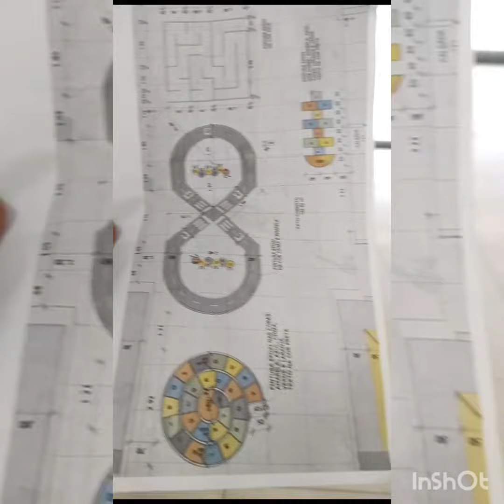1V2M - TVCrew Creche Jk Sol Nascente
1V2M - Leandro Vidão & Carlos Astro